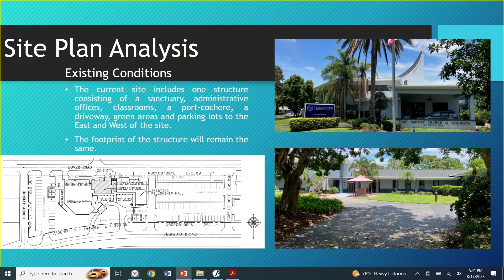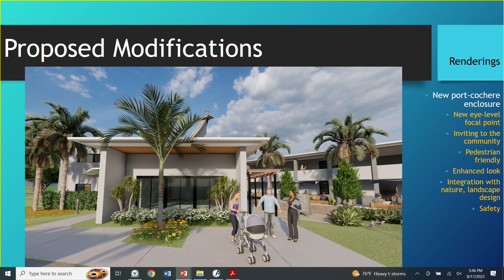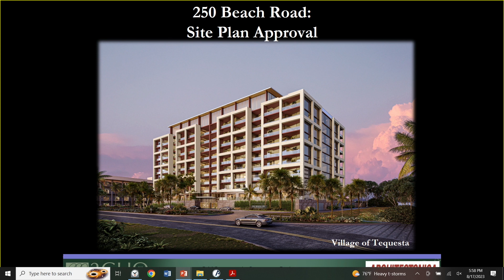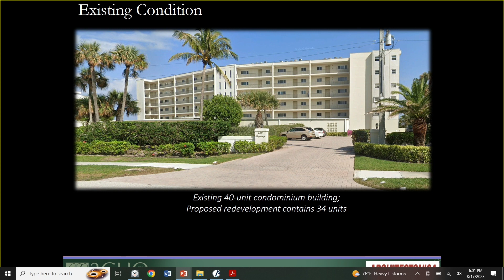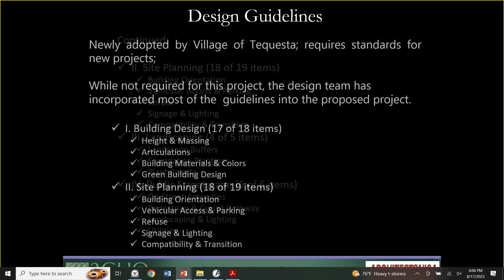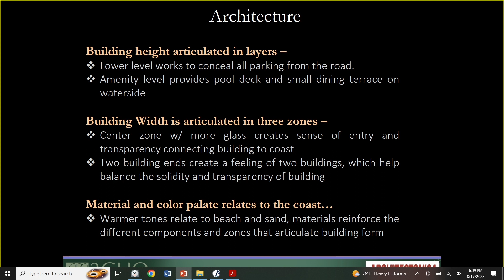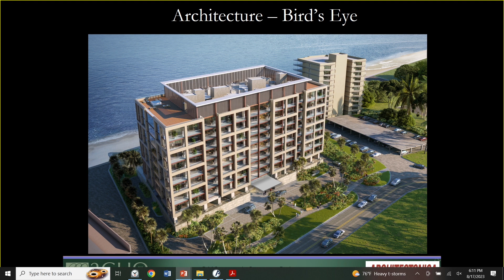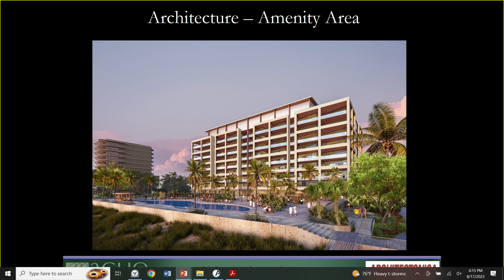Planning and Zoning Board - Aug 17 2023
CALL TO ORDER AND ROLL CALL

   AGENDA ITEMS

    1.  SPM 5-23: Application from TEQUESTA MALL LLC for a site plan modification to change the exterior building colors to Sherwin Williams SW-6385 and Sherwin Williams SW-7030 Anew Gray. The application als...

    2.  SPM 6-23: Application from FIRST SOUTHERN BAPTIST CHURCH for a site plan modification to allow for a pre-school including interior renovations, alterations to the existing driveway, creating new outdo...

    3.  SPR 1-23: Application from 250 BEACH ROAD DEVELOPER LLC for a site plan review to build a ten (10) story 34-unit multi-family 289,237 sq. ft. condominium building including one (1) monument sign, two ...

   STAFF COMMENTS

   PUBLIC COMMENTS

   BOARD COMMENTS

   ADJOURNMENT